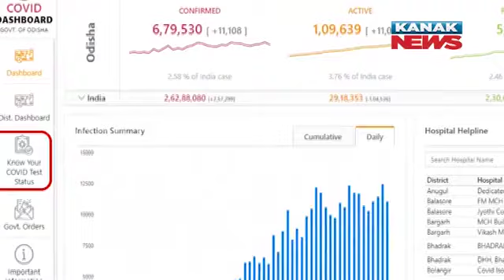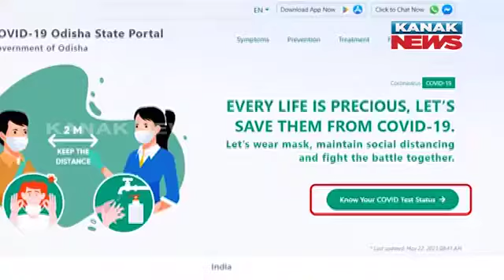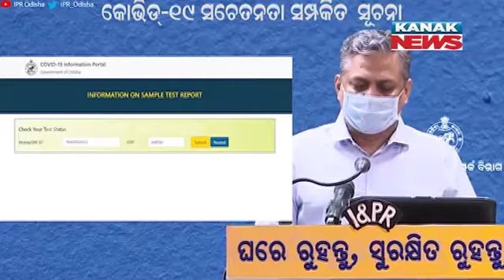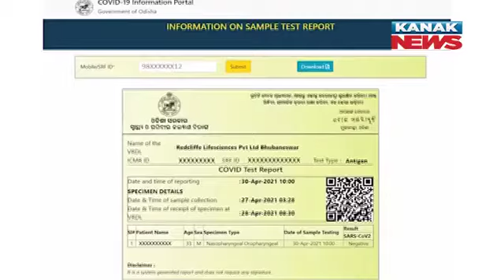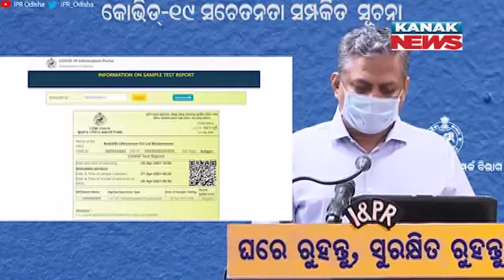Odisha: Know, How To Get COVID Test Report By Online?